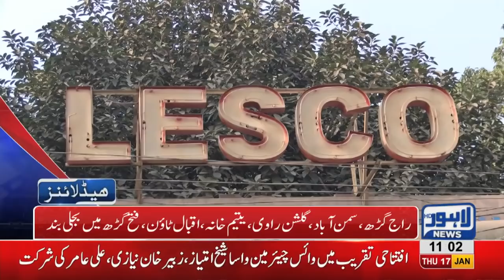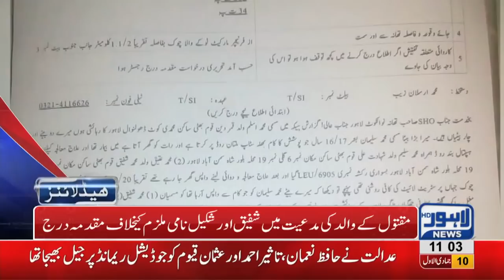11 AM Headlines Lahore News HD – 17th January 2019